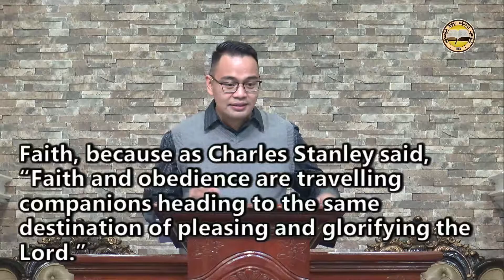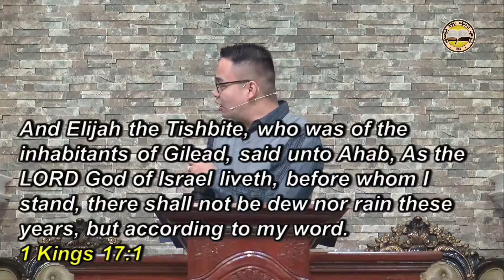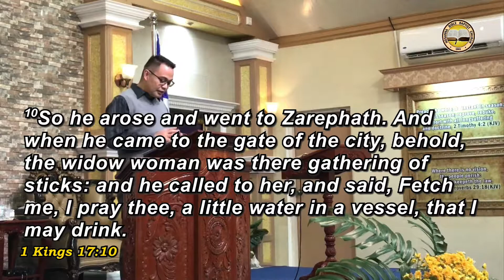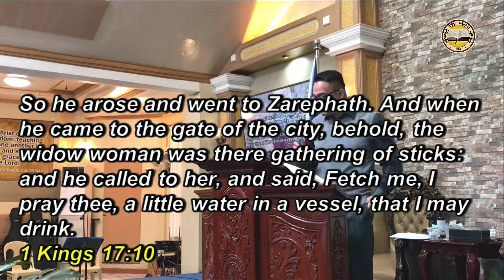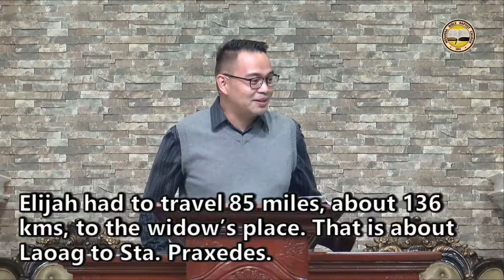3 Vital Keys In Your Walk Of Faith | Rev. Provy R. Cadelina | Ilokano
3 Vital Keys In Your Walk Of Faith
Rev. Provy R. Cadelina
December 9, 2020
Mid Week Prayer Meeting Service
Ilokano Preaching

Visit Us: Brgy. 4, San Simon 1, Bacarra, Ilocos Norte, Philippines